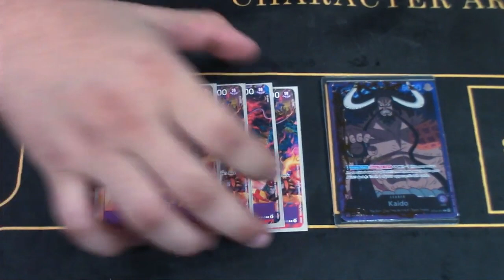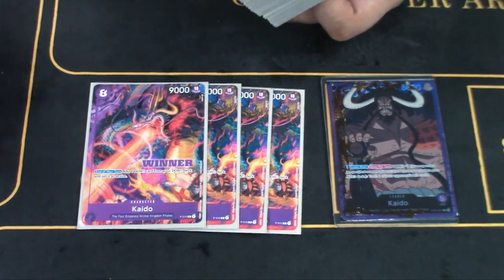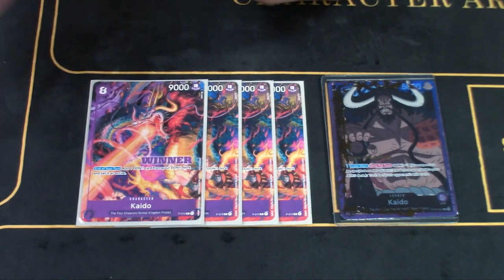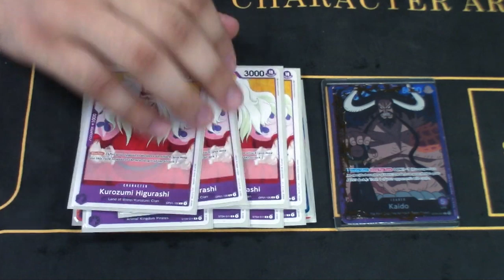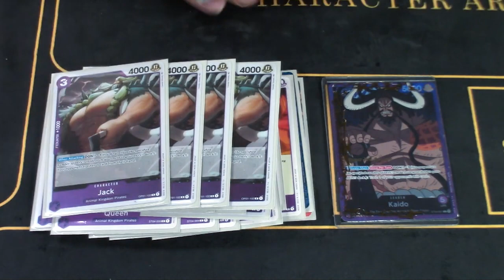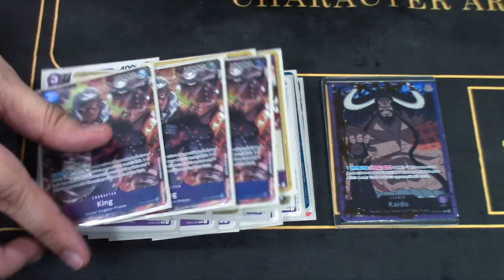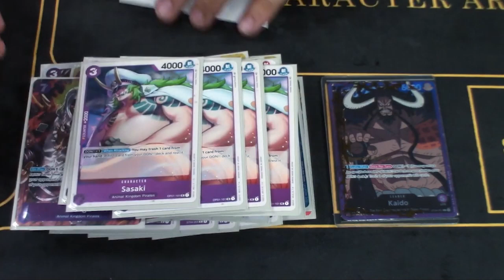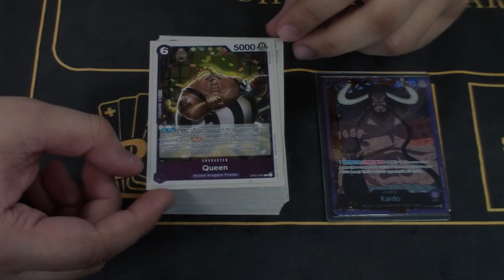Kaido Dragons 1st Place Jonathan Rodriguez Deck Profile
Check us out for any cards you'll need for upcoming tournaments at competitive prices!